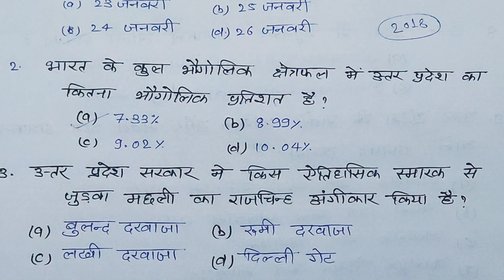उत्तर प्रदेश सामान्य ज्ञान प्रश्न || यूपी पुलिस के लिए सामान्य महत्वपूर्ण प्रश्न उत्तर || UP GK